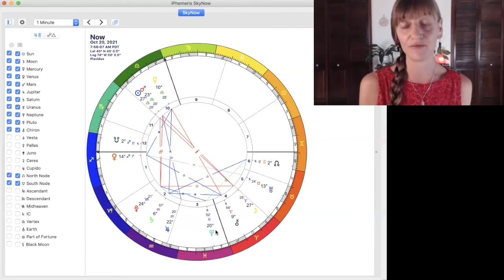Full Moon in Aries October 20th~Embrace Your Inner Warrior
Full Moon in Aries
October 20th 7:56am Pacific Time

Full Moons are the peek of our growth cycle regarding the energy of the sign in which it takes place.
This full moon takes place at 27° Aries.
Ruled by Mars, Aries is the warrior of the zodiac. This is a Cardinal Fire sign. Cardinal meaning this energy has great force. The element of fire gives Aries incredible energy.
How have you grown in these Aries ways??
Aries zodiacal birthstone is a diamond. Wearing or carrying a diamond in days surrounding this transit will bring us to a harmonious resonance with the energies we’re receiving from the heavens. (See extensive list of other Aries stones below).
Aries rules the head. We benefit from paying a little extra attention to this part of our body when the Luna transits through Aries.

To schedule an Astrology Reading,
Visit ErinWaageAstrology.com or Email
Prices-
$22 for 10 minute moon reading

ARIES STONES
Diamond
Aquamarine
Red Jasper
Jade
Red jade
Hessonite garner
Red beryl
Bushman red cascade quartz
Bixbite
Ruby
Red/Blood agate
Red adventurine
Fire agate
Orange spinel
Citrine
Sedona stone
Emerald
Datolite
Blue aventurine
Kyanite
Goethite
Dravide tourmaline
Magnetite
Sardonyx
Apache tear
Tektite
Black kyanite
Hematite
Magnesite
Spinel
Stilbite